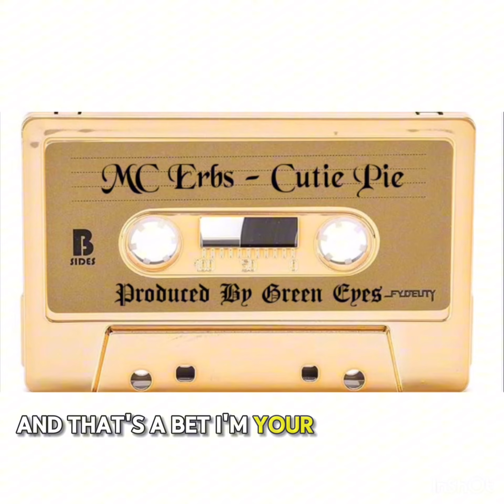MC ERBS - Cutie Pie (Prod. By Greeneyes) OFFICIAL LYRIC VIDEO